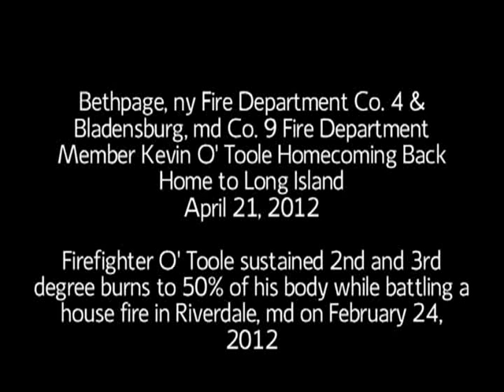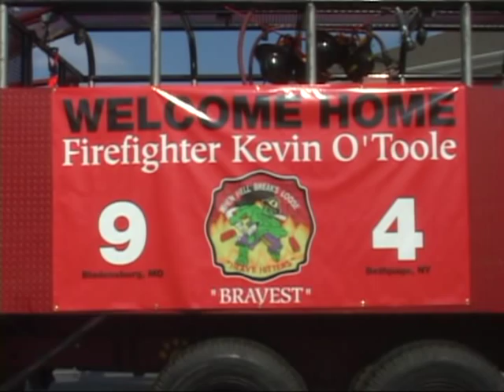Firefighter Kevin O' Toole Homecoming Back To Long Island